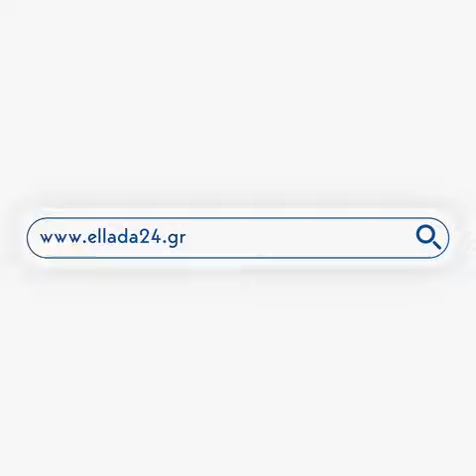Πάτρα: Δίωξη για ανθρωποκτονία από πρόθεση κατά της Ρούλας Πισπιρίγκου